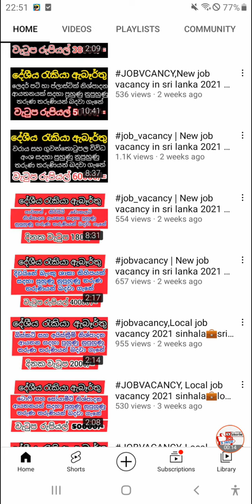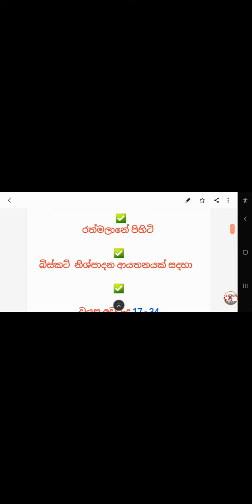job_vacancy | New job sri lanka in 2022 | local jobs sinhala | pradaction helper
New job sri lanka in 2022 | local jobs sinhala | pradaction helper